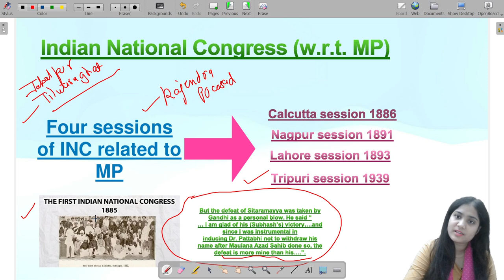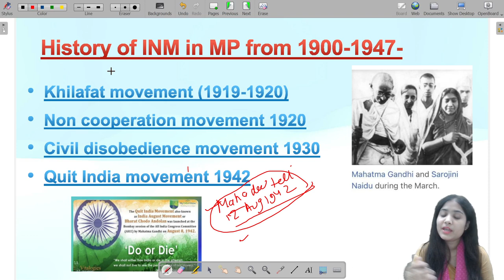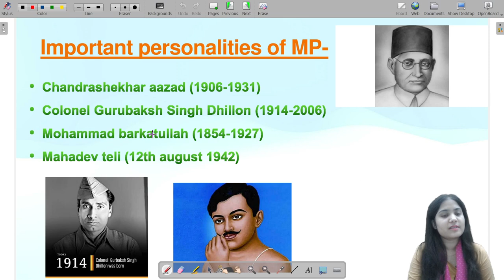MP(G.K.) | PRE + MAINS | BY - SUPRIYA MA'M (detailed)